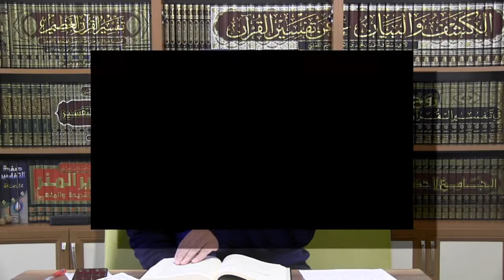7) Müzzemmil Sûresi 20.(1/2) Âyet - Nesefî Tefsîri - Molla Selahaddin Atalay - Huzur Medreseleri